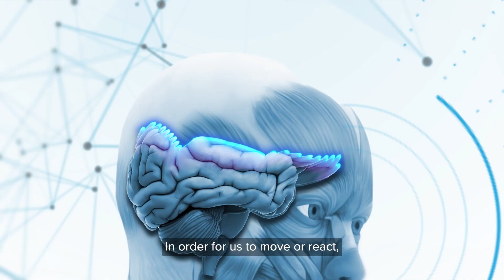Test your brain traits with Karen!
Learn more about reaction speed and memory with Arludo Scientist Karen using the Arludo game Reaction Packed.